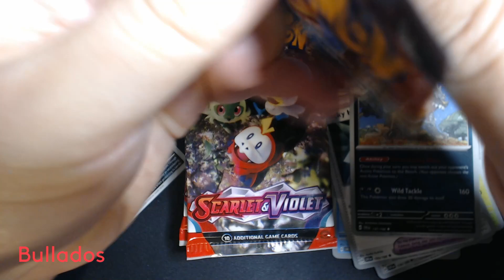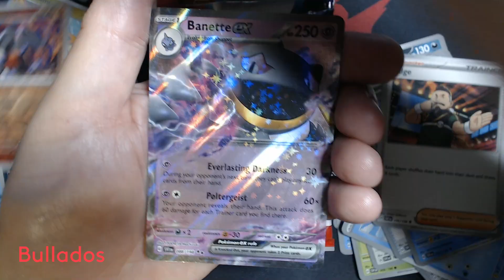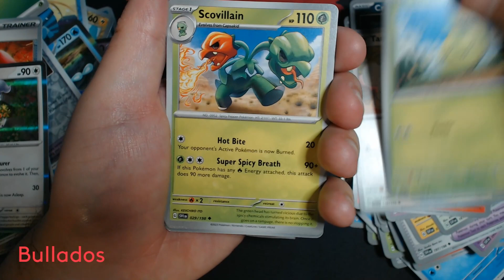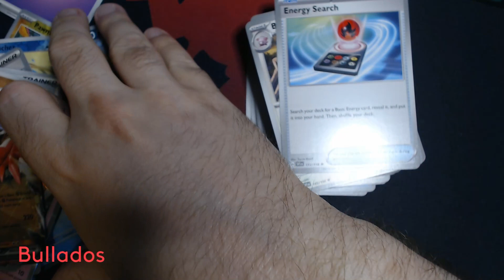Scarlet and Violet Opening 9 Booster Packs 3 Pokemon TCG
I show you what you could potentially get out of 9 booster packs of Pokemon TCG Scarlet and Violet base set

Code cards are not available for trade, sale, transfer, or anything else.